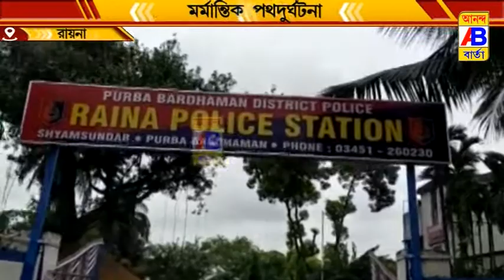বাস ও বাইকের মুখোমুখি সংঘর্ষ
বাস ও বাইকের মুখোমুখি সংঘর্ষে গুরুতর আহত দুই বাইক আরোহী